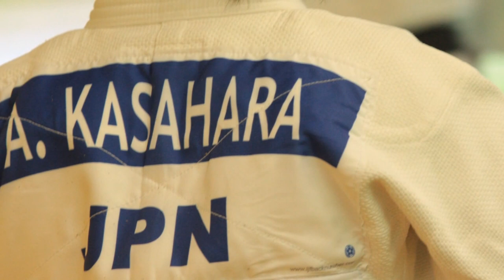FOUESNANT JUDO FOLIES